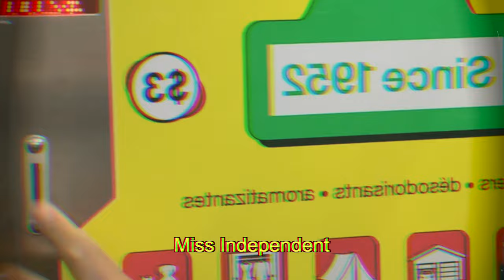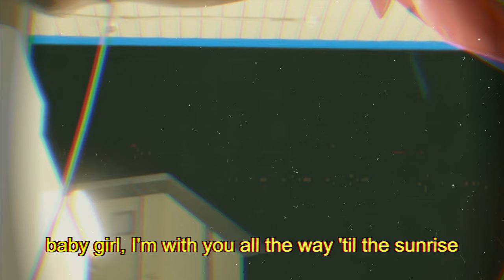Arona - Miss Independent 😍 (Lyrics)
New Zealand and Samoa hailing artist Arona has been lighting up Stereohearts R&B with his smooth R&B vibes and addictive dances (check out our lyric video for his single "Pull Thru" and is now back with one of his hottest tracks to date, giving tribute to his very own "Miss Independent".

The song's title is sure to bring back some special memories for R&B lovers and the song's sound is sure to create some new ones!

Connect with Arona on all social media @aronasmusic

Shout out to Ne-Yo!